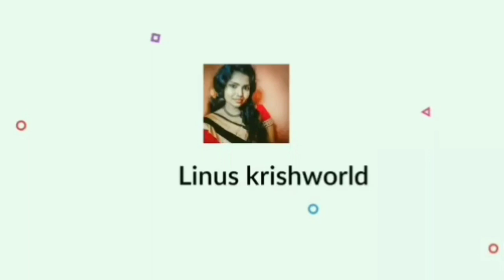valentine's day special makeuplook/simple makeup look/linus💕💕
PRODUCTS
1.MOISTURIZER
  Ponds Light Moisturiser
2.PRIMER
   Blue Heaven Primer & Fixer Combo of Make-Up Primer  - 115 ml
3.FOUNDATION
   MAYBELLINE NEW YORK 230 Natural Buff, 30ml Foundation
4.COMPACT POWDER
   MAYBELLINE NEW YORK Fit Me Two Way Cake (Powder Foundation) Compact
5.EYE-SHADOW PALLET
   Hilary Rhoda Mini Eyeshadow Palette (02) 1.2 g
6.EYELINER
  Blue Heaven Water Proof Regular Eyeliner - Black 7 ml
7.LIPSTICK
   Hunch beauty
8.EYEBROW PENCIL
  mn me now france  perfect eyebrow pencil

CHANNEL INCLUDES
 Cooking
craft works
makeup
beauty tips
fashion
lifestyle
fun and happiness
cover dance
cover song
vlogs